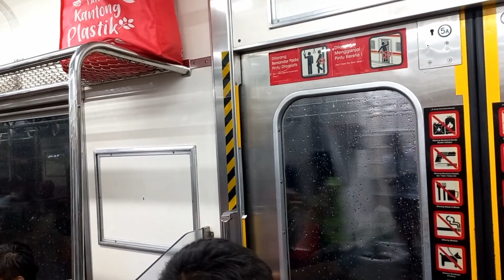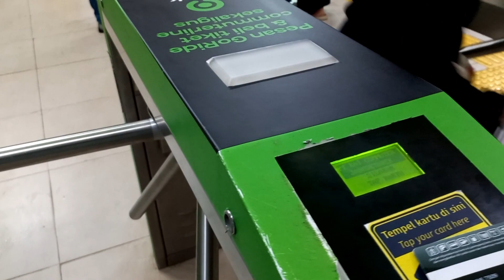Commuter Line Series Part 2 : dari Stasiun Sudirman Menuju Stasiun Depok Baru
Part 2 : Stasiun Manggarai - Stasiun Depok Baru